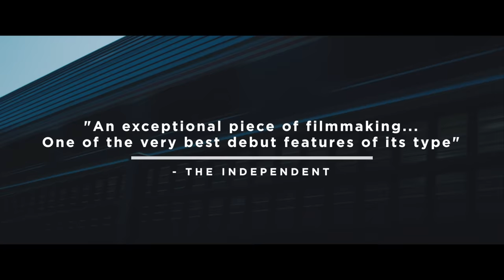KING JACK Official US Trailer | Directed by Felix Thompson | Starring Charlie Plummer & Cory Nichols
KING JACK: Watch Now On Digital and DVD |
Jack (Charlie Plummer) is a 15-year-old kid in a small town. Between summer school, a feud with a violent older bully, and now being stuck with caring for his runty younger cousin for the weekend, he's got more problems than he can handle.

Directed by: Felix Thompson
Starring: Charlie Plummer, Cory Nichols, Christian Madsen, Danny Flaherty